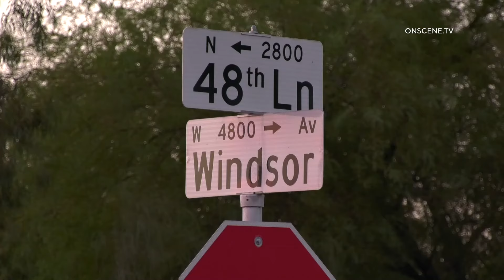Fatal House Party Shooting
LOCATION: 48th Lane & Windsor Ave
AREA/CITY: Phoenix
DETAILS:

Phoenix Police responded to reports of shots fired at a house party.
Upon arrival, a gunshot victim was discovered on scene.
Officers extracted the victim from the scene and transported him to firefighters staged nearby.
Firefighters pronounced the victim deceased on scene.
Officers have detained over a dozen partygoers.
The house where the party was held was quickly surrounded and officers issued commands over a loud speaker, ordering all occupants to exit the residence.
Several homicide detectives are currently on scene.